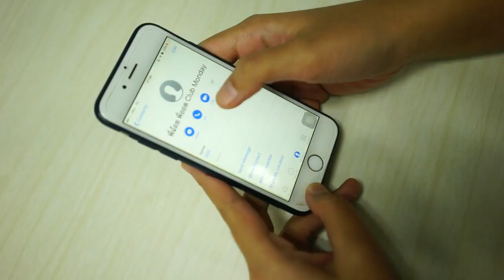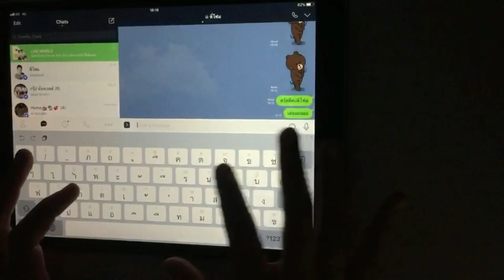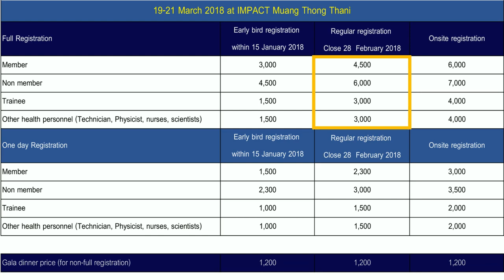Club X-ray The series